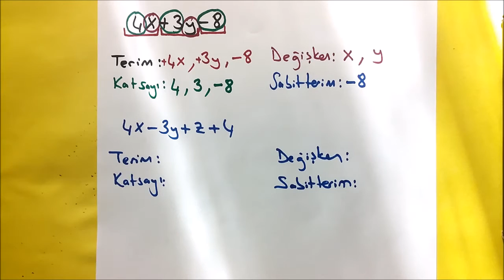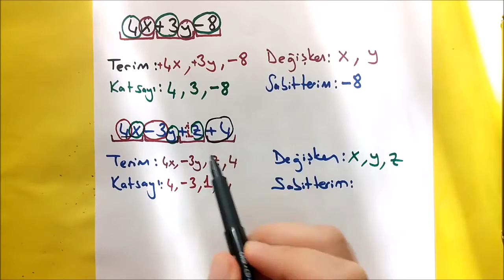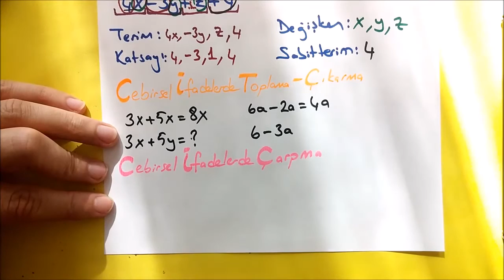8. SINIF TEOG MATEMATİK CEBİRSEL İFADELER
8. SINIF TEOG MATEMATİK CEBİRSEL İFADELER
Ödüllü Soru Kanalımızda 8. Sınıf matematik ile ilgili bütün konulara ait videolara ulaşabilirsiniz. LGS sürecinde videolarımızı düzenli izlemeniz fayda sağlayacaktır.